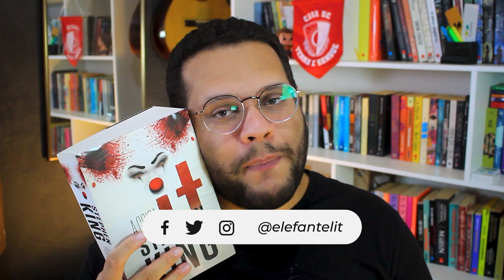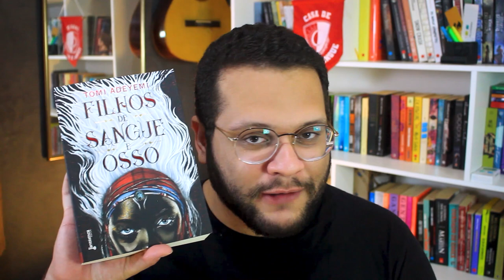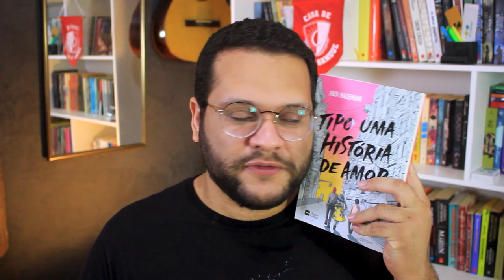VEM AÍ BOOK TAG | Essa TAG veio aí!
Errata: Eça de Queirós foi um dos maiores escritores PORTUGUESES da história. Talvez tenha me empolgado um pouco e em vez de dizer que o livro é escrito em português, disse que era brasileiro. Obg 🗣️

Essa Book Tag foi criada pelos canais Explorer Books e Geek Freak com base no meme de Adelia, ex-participante do BBB, que ficou famosa pela expressão "Vem aí" em vídeos de uma campanha. Deixe nos comentários suas respostas para as perguntas ou responde no seu canal/perfil também :)

1. Vem aí: a sua próxima leitura
2. Talvez venha aí: um livro que você pretende dar uma segunda chance
3. O que será que vem aí: Uma continuação que você está animado/curioso para ler
4. Não vem aí: uma série que você abandonou
5. Sem a menor condição de ir: um livro que você quer muito mas está caro
6. Não veio: um livro que você tinha muita expectativa mas te decepcionou
7. Vem aí ou não vem essa p*rra: um livro encalhado que você está enrolando pra ler
8. Não quero ir: um livro que você tem receio de ler
9. Por favor não vem: um livro que vivem recomendando mas você se recusa a ler
10. Será que eu vou: um calhamaço que você sabe que vai gostar mas tem preguiça de começar
11. Queria que viesse: um livro que deveria ter continuação ou mais páginas de tão bom
12. Não deveria vir aí: uma continuação desnecessária
13. Já vai? Uma leitura tão gostosa que você nem percebeu quando acabou
14. Não vim: um livro que todo mundo leu, menos você
15. Será que vem aí? Uma série que você quer começar
16. Vim: um livro que você só leu depois que a hype passou
17. Eis-me aqui: um lançamento que você está prontíssimo pra ler
18. Pensando se vai vir: um livro estrangeiro que você quer que seja publicado no Brasil

📚 Compre na Amazon através deste link e ajude o canal:

💛 Assine a AMAZON PRIME pelo link do canal

📒 Assinatura do KINDLE UNLIMITED:

📦 Assine a caixinha mensal TAG INÉDITOS!

💛 Seguem abaixo as perguntas mais feitas no canal:

1️⃣ POR QUE O CANAL SE CHAMA ELEFANTE LITERÁRIO?

3️⃣ CAROL E NORBE SÃO IRMÃOS? NAMORADOS?
Somos amigos, gente! Nos formamos juntos na primeira graduação e cá estamos, tocando esse projeto. :)

MÚSICA DE ABERTURA:
Battez-vous - Brigitte